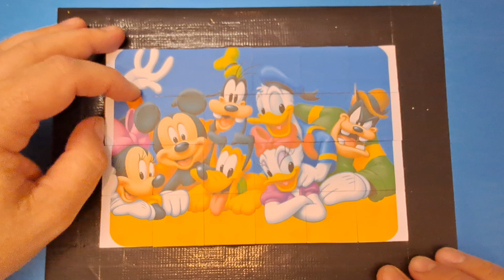mickey mouse minnie mouse donald duck goofy jigsaw puzzle